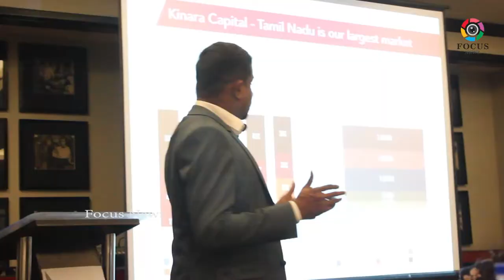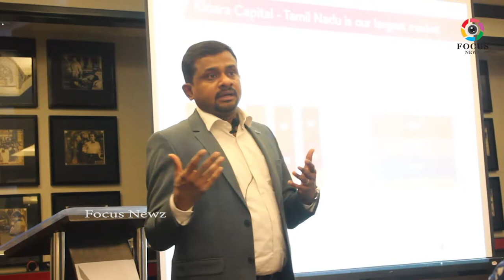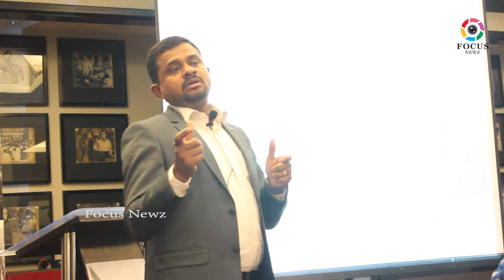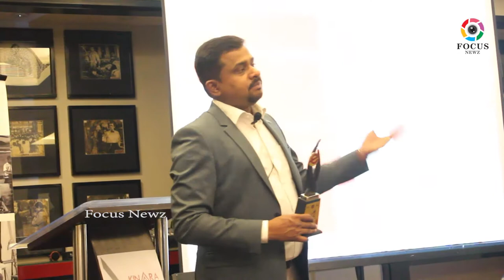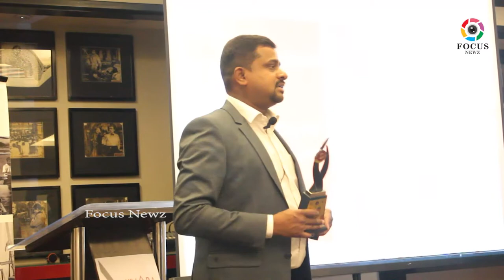Kinara Capital deepens presence in Tamil Nadu to support small business growth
Kinara Capital deepens presence in Tamil Nadu

to support small business growth

TN State is the largest market for Kinara Capital;

30 total branches to service local businesses

Chennai, July 4, 2019

Kinara Capital, a leader in financial inclusion for small business entrepreneurs in India, today announced expansion in the state of Tamil Nadu by opening new branches in the fast-growing Tier II cities of Sivakasi, Theni and Thoothukudi. This brings the total number of Kinara Capital branches to 30 in Tamil Nadu. The state of Tamil Nadu is the largest market for Kinara Capital. Tamil Nadu constitutes 34% of Kinara Capital’s total outstanding assets under management (AUM) of nearly INR700 crores.

Kinara Capital opened its first branch in Tamil Nadu in Coimbatore in 2014. Since then, the company has continued to extend financial inclusion by providing 13,000 loans to small business owners in Tamil Nadu, with most of them new to formal lending or first-generation entrepreneurs. Kinara Capital provides fast and flexible loans to small businesses in the range of INR 2-25 lakhs, without taking property collateral, and disburses the loan within 5-7 days.

Thirunavukkarasu R. (Thiru), Chief Operating Officer (COO) of Kinara Capital said, “Tamil Nadu embodies the spirit of hard work and entrepreneurialism and the state has been recognized worldwide as a model of strong economic development. As small businesses continue to grow, they require quick and reliable access to capital. We are addressing this critical pain point by expanding our presence in the state, and offering doorstep service to even more entrepreneurs in the fast-growth regions of Tamil Nadu.”

Tamil Nadu is the second largest state economy in India and home to almost 50 lakh Micro Small Medium Enterprises (MSMEs). Tier II and Tier III cities in the state are experiencing rapid development, however, small business entrepreneurs who do not have property collateral struggle to acquire finance. Kinara Capital helps such small businesses by providing unsecured loans for working capital, new or used machinery purchase, line of credit, and other business growth needs.

Kinara Capital has disbursed INR1200 crores across 35,000 loans across India, which have positively impacted more than half a million lives in India with job sustenance, new job creation, and income generation. Women were hired in 22% of the new jobs created by small businesses funded by Kinara Capital, and about 28% of all new jobs went to first-time wage earners.